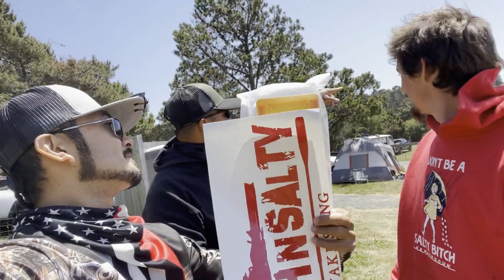The day before the Fresh N Salty tournament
Enjoying the first day before the Fresh N Salty Tournament. Its always nice to see fishing buddies and meeting new fisherman.